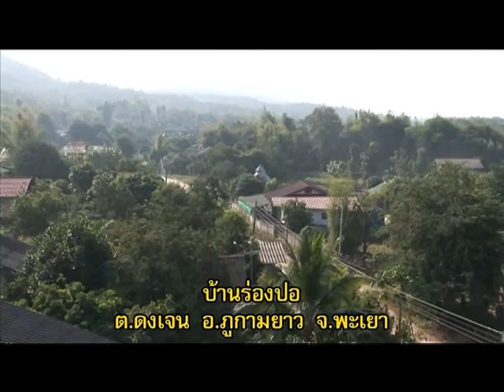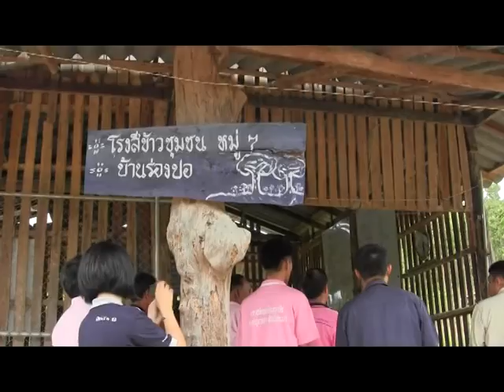ชุมชนร่องปอ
หมู่บ้านต้นแบบเศรษฐกิจพอเพียง"อยู่เย็น เป็นสุข" อำเภอภูกามยาว  ชุมชนบ้านร่องปอ หมู่ ๗ ต.ดงเจน อ.ภูกามยาว จ.พะเยา